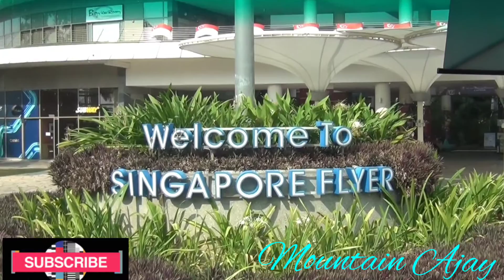singapore city tour, tour of Singapore, city tour of singapore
Hi I am ajay kumar ,I love travelling to different places & meeting people.This video was shot in Singapore I spent almost 5 days there & explored sigapore setosa island.this is my first trip to Singapore .In singapore you can visit gardens by the bay, SEA aquarium, universal studios, merlion, sentosa, marina bay, singapore flyer, singapore zoo, singapore night safari, singapore botanic garden and orchard road..Singapore is one of the best countries in the world
If you like my videos, PLEASE SHARE them and let others get inspired to explore this beautiful world.